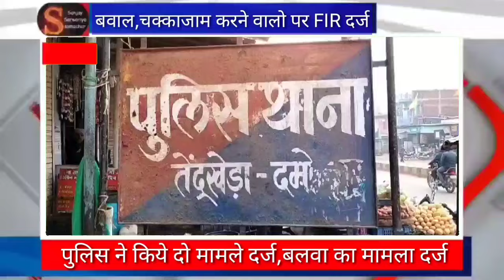बवाल,चक्काजाम करने वालो पर FIR दर्ज,पुलिस ने किये दो मामले दर्ज,बलवा का मामला दर्ज